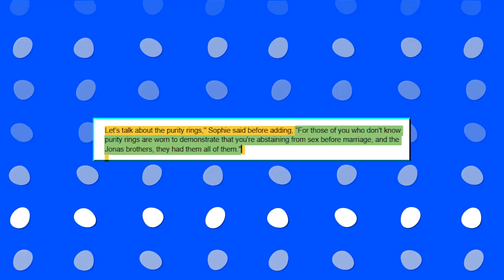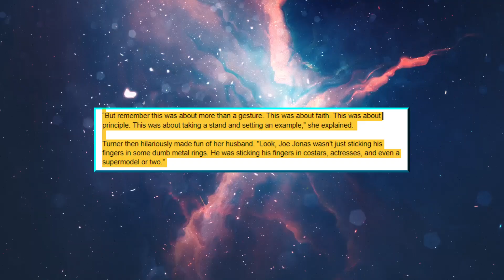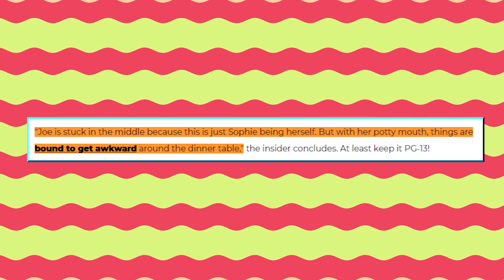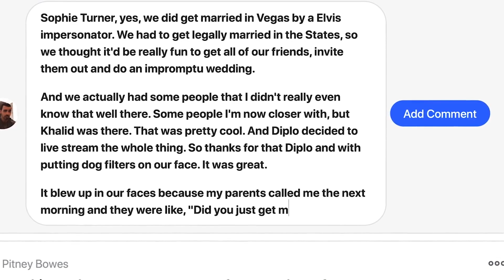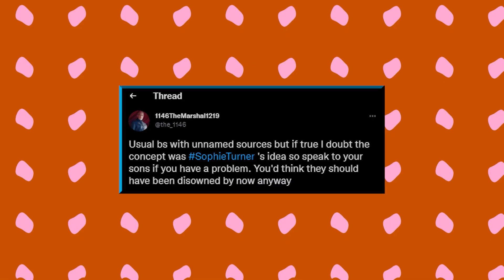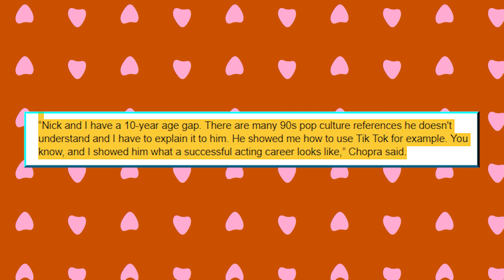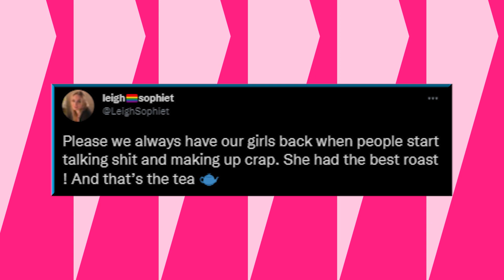Sophie Turner Reveals Joe Jonas SIDES With His Parents Who DISLIKE Her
Sophie Turner Reveals Joe Jonas' Parents Dislike Her And Joe Jonas Doesn't Know What To Do
Sophie Turner might be blissfully married to her husband Joe Jonas but it appears the actress has gotten on the bad side of her inlaws. Why don't Joe’s parents like Sophie? What are fans saying about the situation?